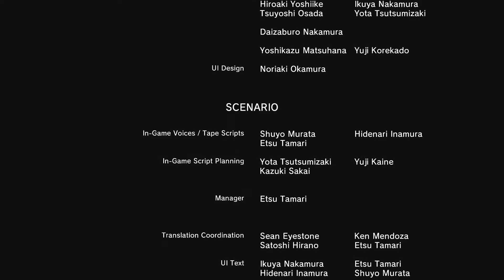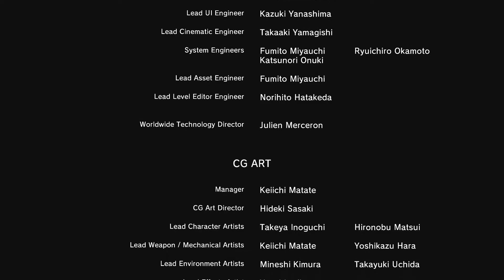[64] Metal Gear Solid 5 - A Quiet Exit Part 2 - Let's Play! Gameplay Walkthrough (PS4)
Guys, welcome to episode 64 of Let's Play Metal Gear Solid 5 The Phantom Pain. In this part, we have to finish out the hardest, most annoying mission in the game, mission 45, A Quiet Exit, and we're rewarded with some pretty sweet story resolution for the character of Quiet. The rage continues and we're almost at the end... I almost want to shed a tear.

Metal Gear Solid 5: The Phantom Pain info from Wikipedia:

Metal Gear Solid V: The Phantom Pain (Japanese: メタルギアソリッドV ファントムペイン Hepburn: Metaru Gia Soriddo Faibu Fantomu Pein?) is an open world action-adventure stealth video game developed by Kojima Productions, directed, designed, co-produced and co-written by Hideo Kojima for Microsoft Windows, PlayStation 3, PlayStation 4, Xbox 360 and Xbox One] The game is the eleventh canonical installment in the Metal Gear series and the fifth within the series' chronology. It serves as a sequel to Metal Gear Solid V: Ground Zeroes, and a continuation of the narrative established there, and a prequel to the original Metal Gear game. It carries over the tagline of Tactical Espionage Operations first used in Metal Gear Solid: Peace Walker. Set in 1984, the game follows the mercenary leader Punished "Venom" Snake as he ventures into Afghanistan and the Angola—Zaire border region to exact revenge on the people who destroyed his forces and came close to killing him during the climax of Ground Zeroes.

Metal Gear Solid V: The Phantom Pain is a separated composite of two previously announced Kojima Productions projects. The first was Metal Gear Solid V: Ground Zeroes, which was originally revealed in a Fox Engine tech demo shown at the Metal Gear 25th Anniversary Party on August 30, 2012. The second was The Phantom Pain, a trailer at the Spike TV Video Game Awards on December 7, 2012, presented as an original title by fictional developer Moby Dick Studios, with the Metal Gear Solid V logo virtually obscured. In March 2013, the true nature of these two projects was revealed at the Game Developers Conference, where Kojima announced that Ground Zeroes serves as a prologue to The Phantom Pain. These two, separately released games combined are Metal Gear Solid V, with The Phantom Pain constituting the bulk of the title.

The Phantom Pain was critically acclaimed upon release, with its gameplay drawing praise for featuring detailed mechanics and interconnected systems which allow a high degree of player freedom in approaching objectives. While the story drew criticism from some reviewers for its sparsity and lack of focus, others acknowledged its emotional power and exploration of mature themes. The game received perfect review scores from several publications, including Famitsu, Gamespot and IGN, and has been described by some as the greatest game in the Metal Gear series.